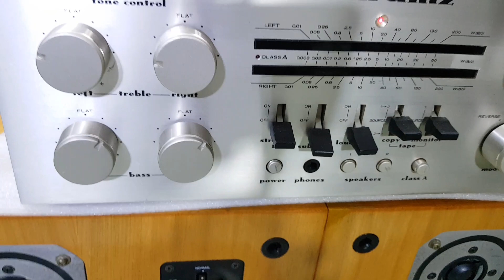Yamaha 690!! Nghe quá đỉnh , toàn điện máy vũ Audio nam định 0966866552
Yamaha ns-690!! Thùng gỗ lạng mới keng bát 32cm xương đúc từ 16cm quá khủng thể hiện tiếng bát uy lực mềm sâu thẳm nghe tê tái ae nhấn đăng ký kênh theo dõi và tham khảo nhé , toàn điện máy vũ audio Nam Định 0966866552